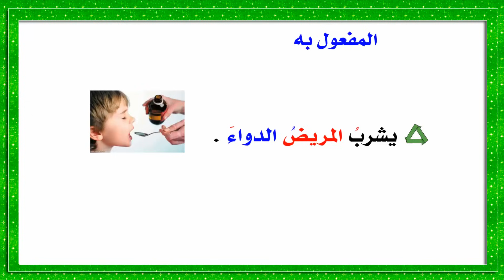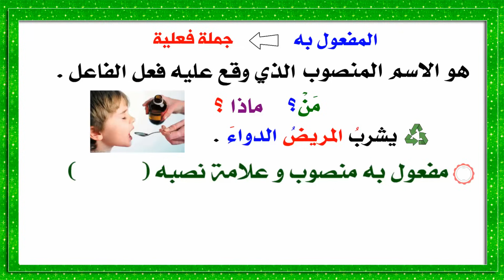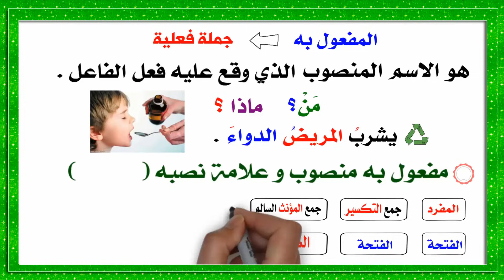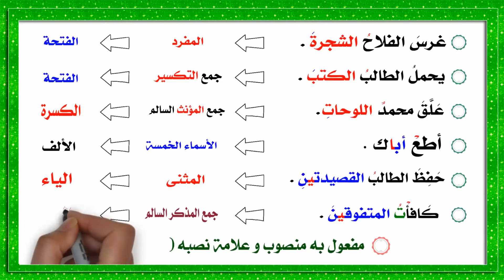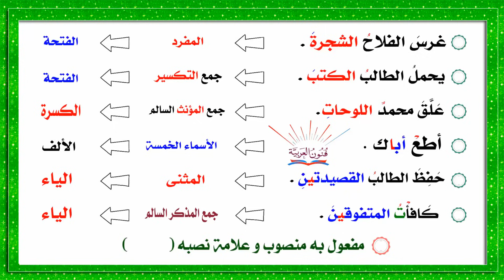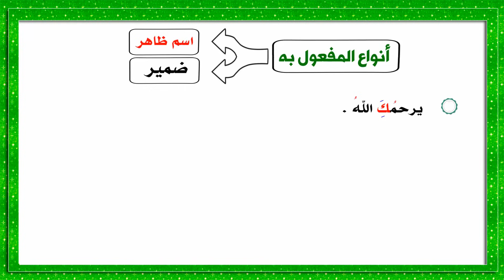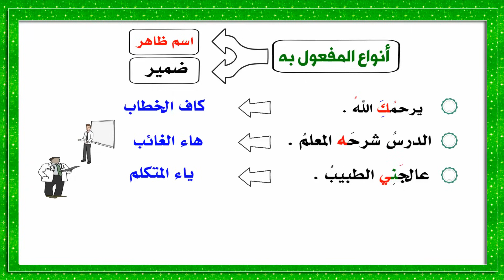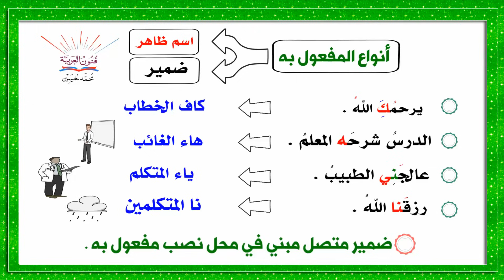المفعول به و علامات إعرابه و أنواعه ـ سلسلة تعلم الإعراب 10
نتناول في هذا الدرس شرح درس المفعول به تعريفه و علامات إعرابه الأصلية و الفرعية وأنواع المعول به و هذا الدرس مسلسل من للصغير و الكبير و يصلح لجميع المراحل التعليمية .
شرح درس الفاعل تعريفه و علامات إعرابه الأصلية و الفرعية و أنواع الفاعل و هذا الدرس مسلسل من للصغير و الكبير و يصلح لجميع المراحل التعليمية . من هنا :
شرح كيفية التمييز بين الجملة الاسمية و الفعلية و إعراب الجمل و تدريب على الدرس
شرح كيفية الإعراب من البداية و تحديد نوع الكلمة و موقعها الإعرابي و حالتها الإعرابية و علامتها الإعرابية من البداية بكل سهولة و يسر  من هنا :
شرح درس الاسم من حيث النوع ( المذكر و المؤنث ــ و الجمع بأنواعه ( المذكر السالم و المؤنث السالم و التكسير )  من هنا :
تابعوا معنا باقي الدروس من هنا :
شرح تعريف الفعل و أنواع الفعل من حيث الزمن و علامات  الفعل و علامات كل نوع من أنواع الفعل  ( الماضي ـ المضارع ـ الأمر ) من هنا :